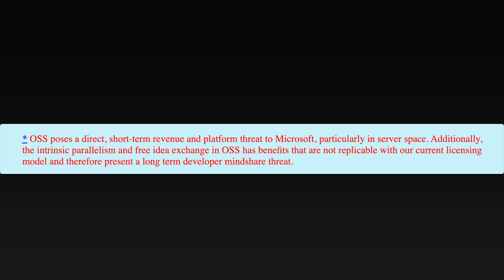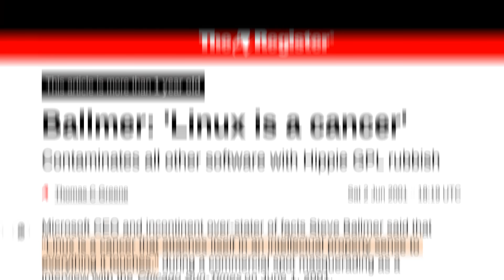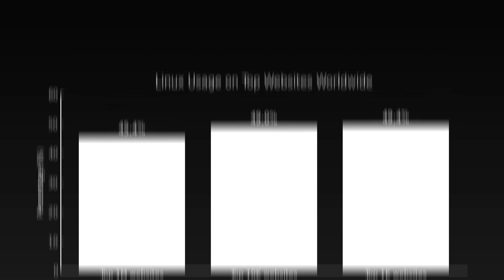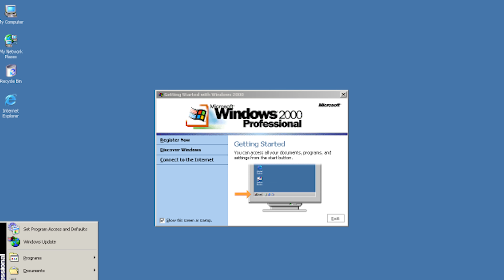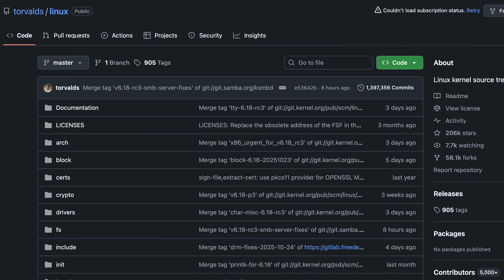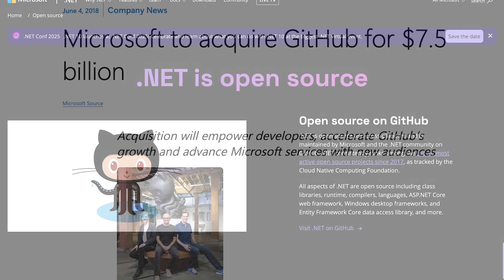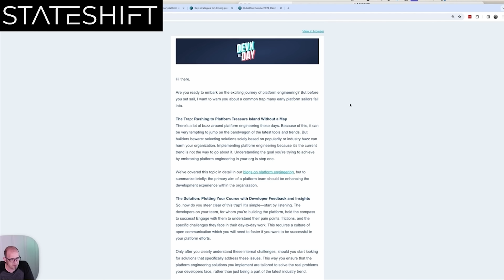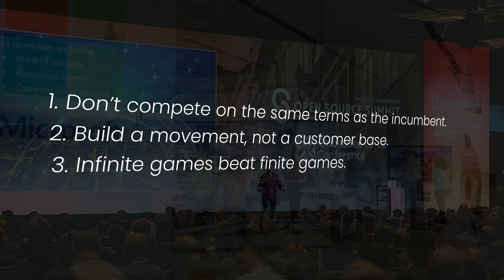How Linux took on Microsoft (and won)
While Microsoft threw billions fighting Linux, they lost spectacularly...here's how a free OS built by volunteers achieved total dominance in supercomputers, servers, and mobile.

This is the ultimate David vs. Goliath story that reveals how movements defeat monopolies.

In 1998, Microsoft's Halloween Documents leaked, exposing their fear of Linux's open-source model. Despite aggressive FUD tactics, Linux won every major computing battleground except desktops...which became irrelevant.

Discover the three strategic principles that let Linux transform from scrappy underdog to powering 100% of top supercomputers, 72% of smartphones, and the majority of web infrastructure.You'll learn why Microsoft eventually surrendered and became one of Linux's biggest contributors, and how to apply these movement-building strategies to any competitive landscape.

This isn't just tech history—it's a masterclass in disruption.

Chapters:
00:00 Introduction - Microsoft's Secret Fear Exposed
00:59 Why Microsoft Panicked About Linux
01:45 Three Battlegrounds Where Linux Achieved Total Dominance
03:27 The Secret Weapon Microsoft Couldn't Defeat
05:57 Microsoft's Complete Reversal and Surrender
06:39 Three Principles for Building Unstoppable Movements

Join thousands of builders who are creating movements that change industries. This community proves you don't need the biggest budget...you need believers who build with you.👍

Like if you're building something bigger than yourself

💬 Comment your biggest takeaway—which principle resonates most with your journey?

ℹ️ Check out Stateshift 👇

Most tech companies struggle to build reliable user and developer engagement. We ride shotgun with you, with clear coaching and frameworks driven by 27 years of experience, to deliver consistent adoption, revenue, and brand growth.

Customers inc. Dagger, Comcast, IBM, Linux Foundation, Neural Magic, CNCF, Pfizer, Okteto, Dragonfly, Gates Foundation, and many others.

🚀 SHIFTsignal 🚀

Weekly insights to help you grow your community or DevRel program—fast.
Get practical tips, guides, and training you can use right away.
No spam. No fluff. Just useful ideas that work.